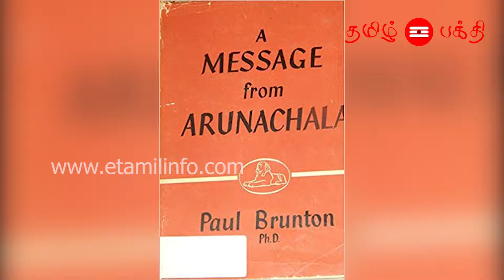அண்ணாமலையார் கோயில் ஆச்சரியமூட்டும் ரகசியங்கள்! | Thiruvannamalai Temple